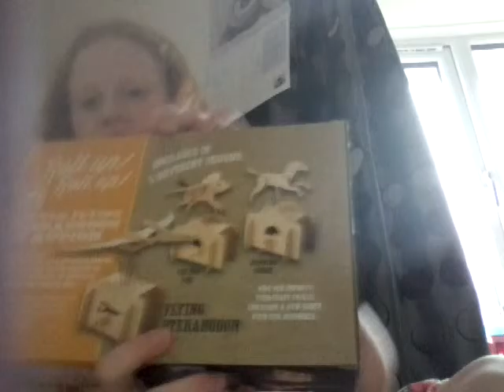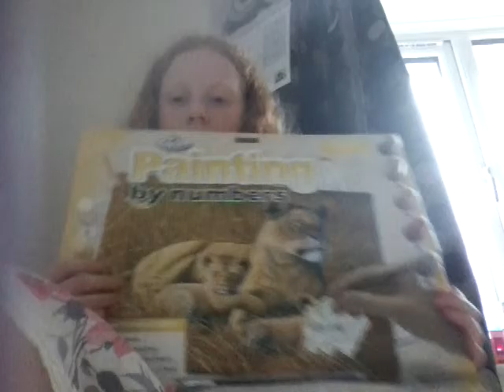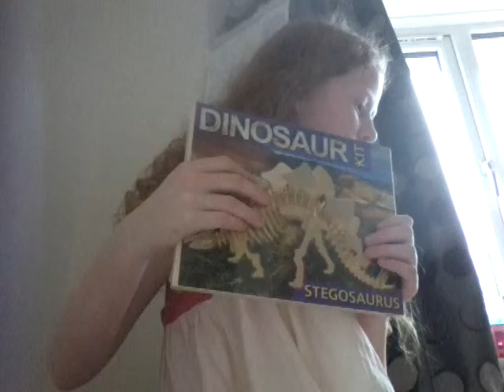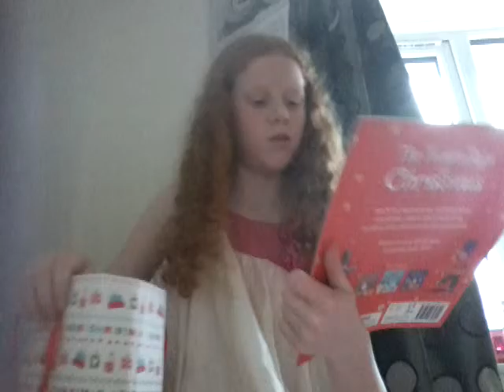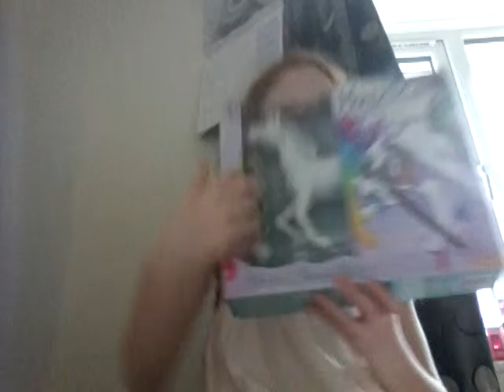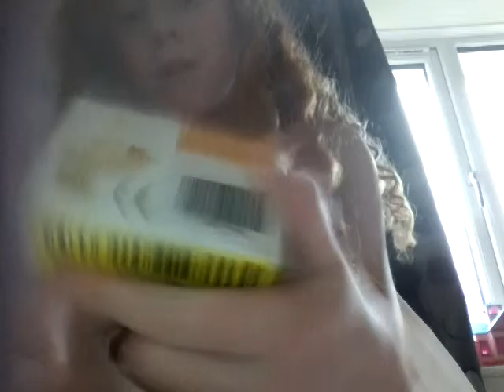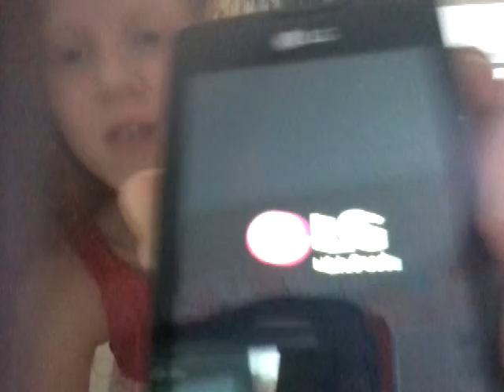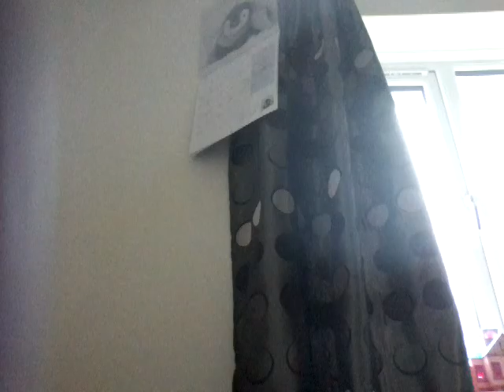My Christmas presents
In this video i will be showing you some of my Christmas presents